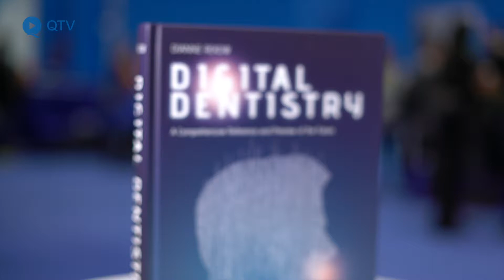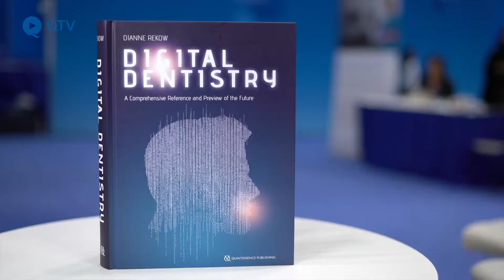Digital Dentistry – Dianne Rekow introduces her new book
Dianne Rekow, DDS, PhD, is a pioneer of digital dentistry and editor of the new book “Digital Dentistry”. With the book Rekow wants to give readers of all professional groups an understanding of the technical principles and the applications of digital technologies in dentistry, regardless of their previous knowledge. In the video Rekow explains her motivation for the book and its benefit for the readers.